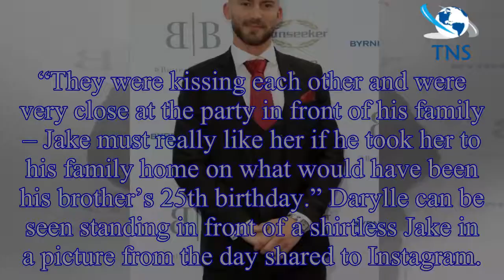Jake Quickenden dating Love Island star Darylle Sargeant and she’s ALREADY met his family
Darylle Sargeant was only on Love Island for a week before she was booted from the ITV2 show along with Adam Collard.
Her short-lived romance with Adam soon came to an end when she left the villa and